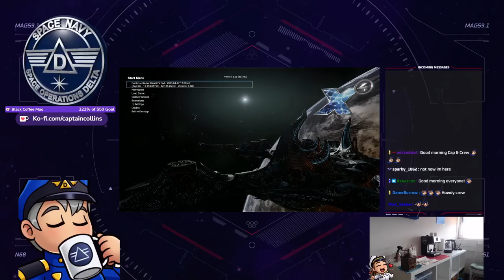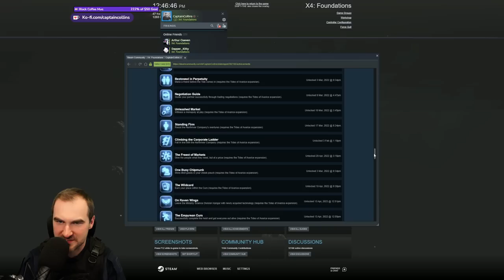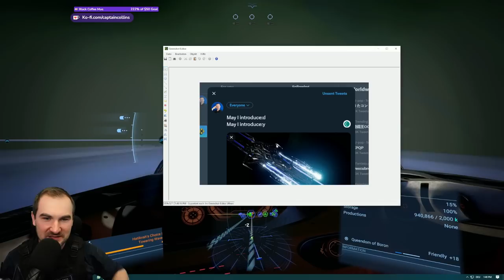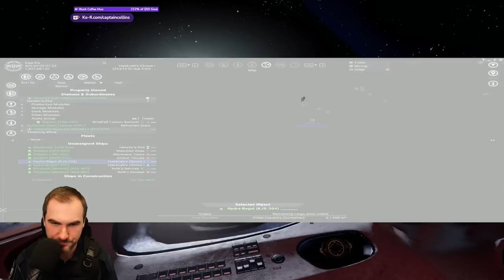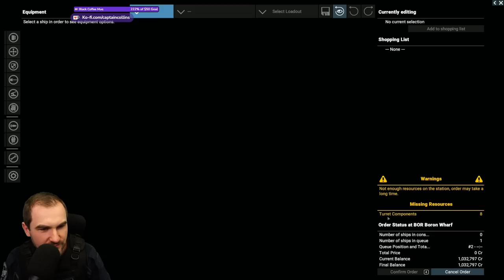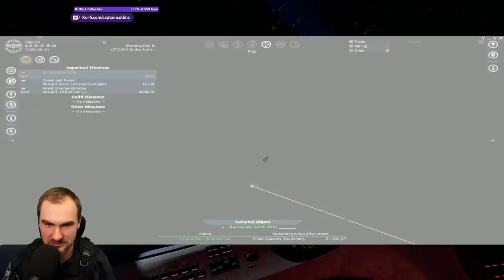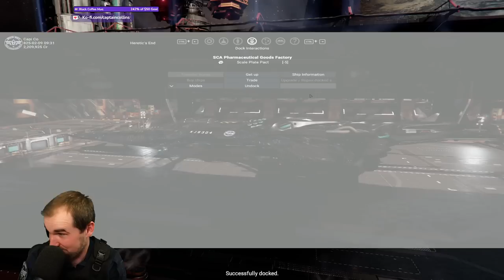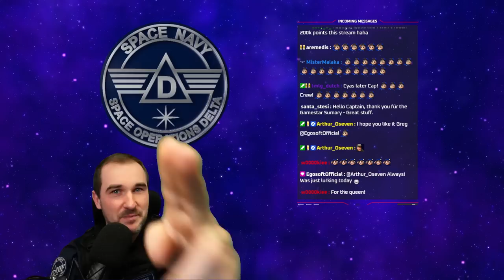Building the first Money Printer - X4 Kingdom End Day 06